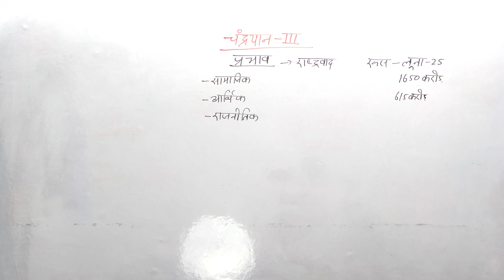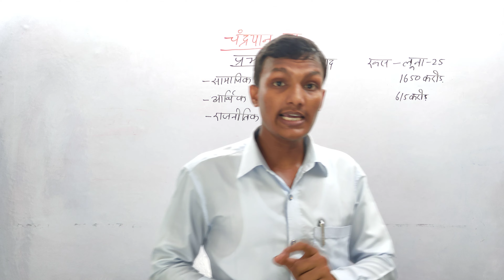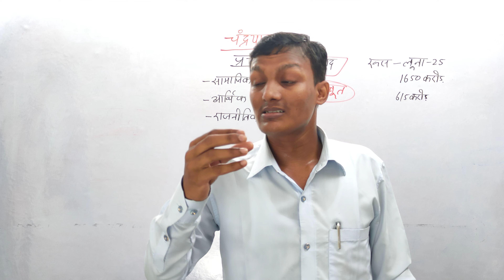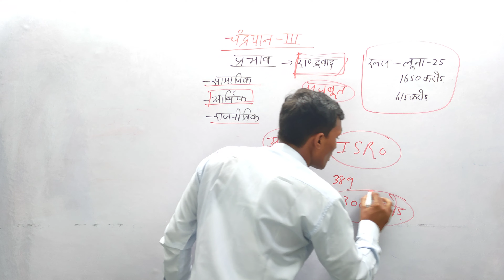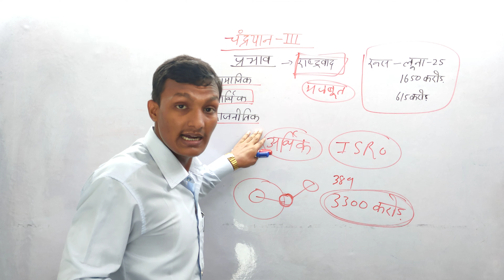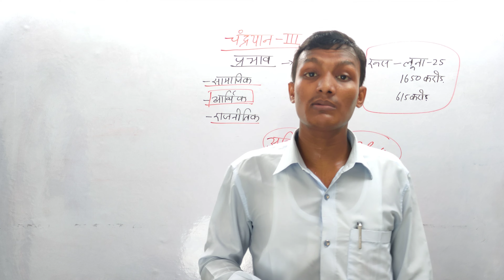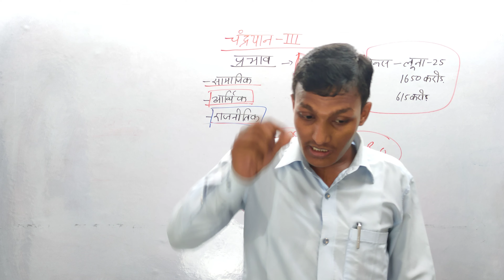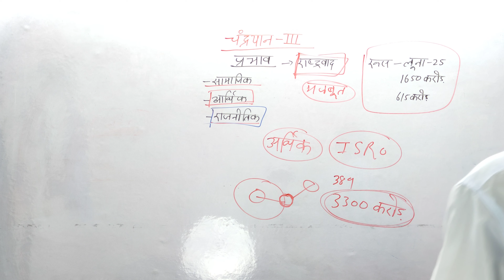चंद्रयान-3 के सफल होने से भारत पर क्या प्रभाव पड़ेगा? SHRAVAN_G.S_CLASSES🌍 bpsc pcs civilserv.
प्रिय व्यूअर्स,
                इस चैनल में आप सभी को civil services से संबंधित सभी विषयों की तैयारी कांसेप्ट के साथ कराई जाएगी एवं उसका pdf मेरा टेलीग्राम ग्रुप में बिल्कुल फ्री में प्रोवाइडस कराया जाएगा धन्यवाद ||

चंद्रयान-3 की सफलता से भारत के सामाजिक आर्थिक और राजनीतिक स्तर पर क्या प्रभाव पड़ेगा?
राष्ट्रवाद को प्रोत्साहन
महिला सशक्तिकरण महिला सशक्तिकरण
सरवन सर चंद्रयान-3

shravangsclasses polity
Bihar ka samanya Parichay.
बिहारी स्पेशल
सरवन सर बिहार स्पेशल
सरवन जीएस क्लासेस बिहार स्पेशल
सरवन सर बीपीएससी
बिहार का अक्षांश एवं देशांतर विस्तार
सरवन सर बिहार का भूगोल
सरवन सर बिहार का भूगर्भिक संरचना
sarvan sir Bihar ka bhugol.
sarvan sir Bihar ka bhugarbhik sanrachna.